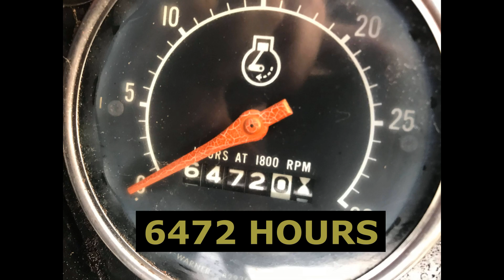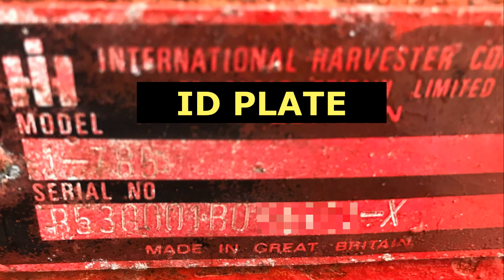INTERNATIONAL 785 ALL WORKING CHEAP 80HP TRACTOR SOLD BY